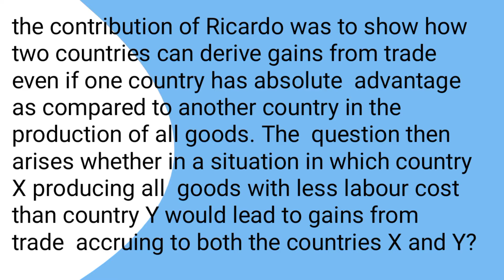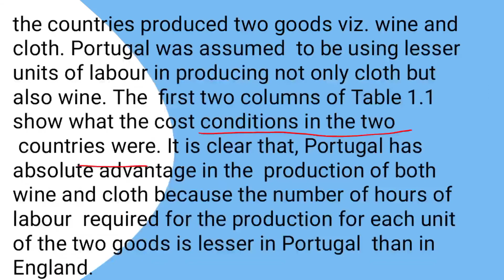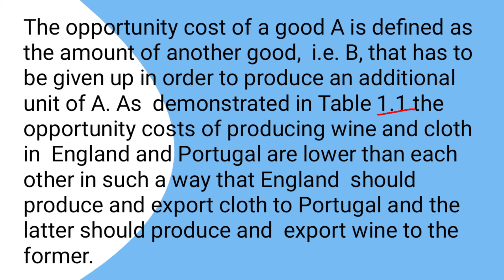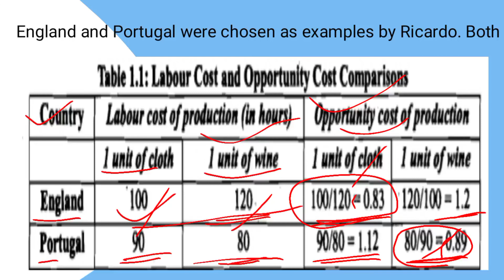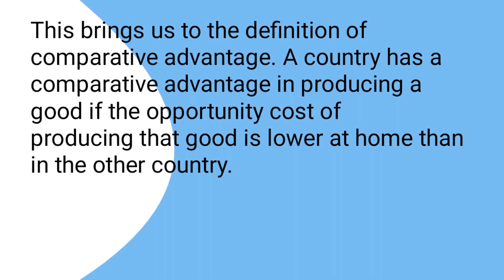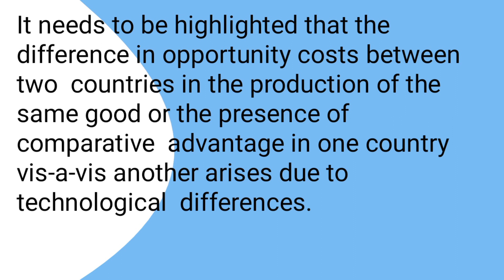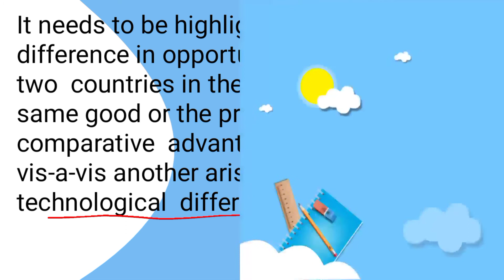Comparative advantage theory|RECARDIAN Comparative advantage and Opportunity cost|Ruchi Gupta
Comparative advantage theory,RECARDIAN Comparative advantage and Opportunity cost, Absolute advantage theory

query
Comparative advantage theory#RECARDIAN Comparative advantage and Opportunity cost#Absolute advantage theory#Economics Environmental economics#environment economics UGCNET UGCNET Economics#NTANET NTANET Economics#RUCHI Ecoclasses for ugcnet#RUCHI Economics classes